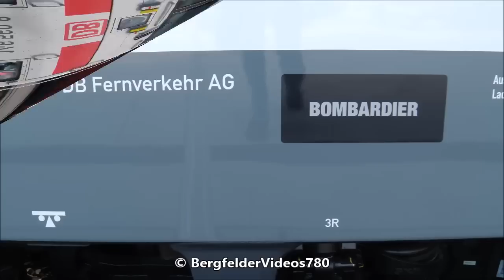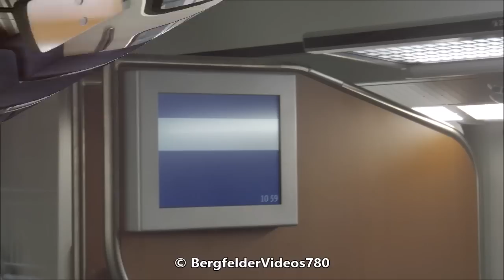Der neue Doppelstock-IC mit 146 560 in Dresden Hbf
Dieses Video zeigt die Abfahrt eines Zuges der neuen Doppelstock-InterCity Flotte der DB in Dresden Hbf. Angebliches Fahrtziel ist Koblenz, doch bevor er los fuhr, hatte ich noch genug Zeit für einige Bilder vom Zug, wie auch im Video zu sehen.

Dieses Video bildet eine Ausnahme vom Norwegen November 2015.

(Schlussszene: Kirche in und nahe Bahnhof Meitingen)
English:
This video shows the departure of a new double-floor InterCity of DB. The train went allegedly to Koblenz but before it started I had enough time for pictures you can also see in the video.

This video is a exception of the Norway November.
Mehr aus Dresden:
Bahnvideo-Übersichtskarte:
© BergfelderVideos780